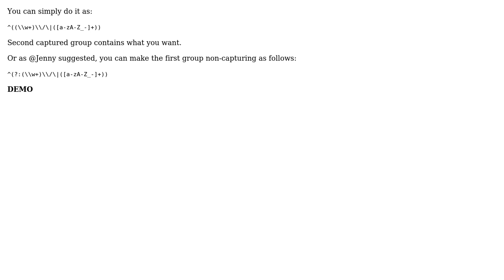Search for few alternatives in one regex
With thanks & praise to God, and with thanks to the many people who have made this project possible! You are responsible for your own actions.